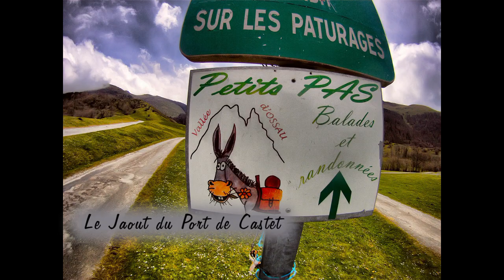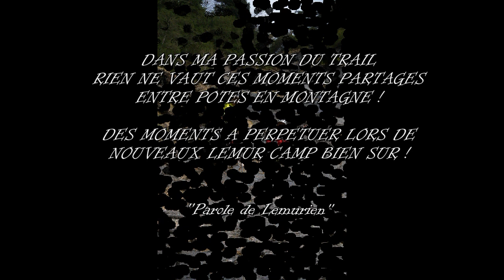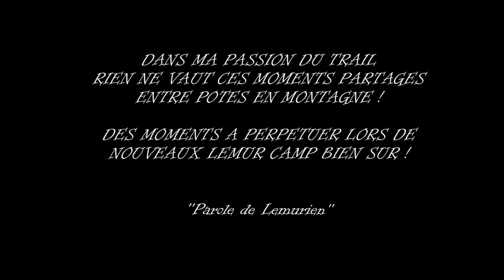Lemur Camp Ossau Avril 2012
Montage sur 3 jours en Vallée d'Ossau avec les potes fin avril 2012 : trail, vtt, via ferrata pour visiter des coins de cette Vallée aux sommets inépuisables !! On reviendra !!